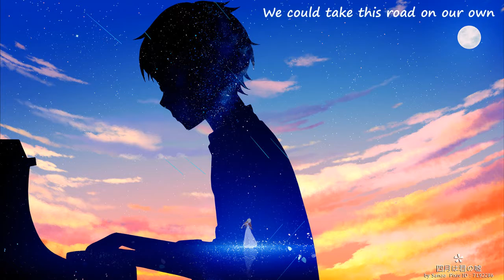Nightcore - Let's Go Home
Carousel - Let's Go Home